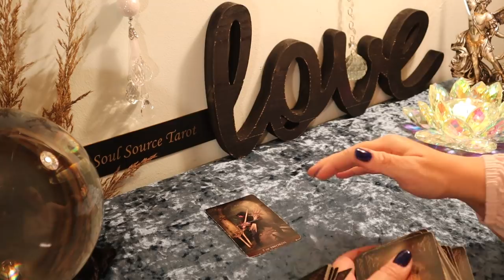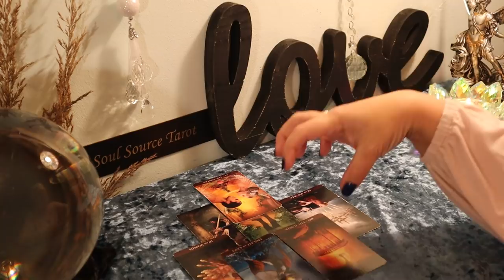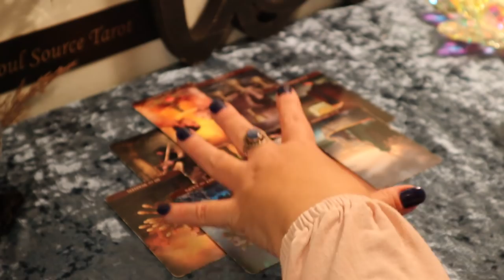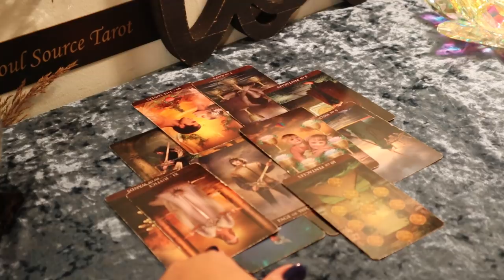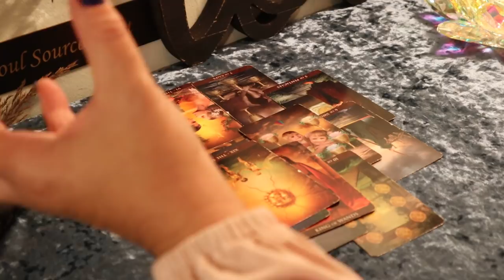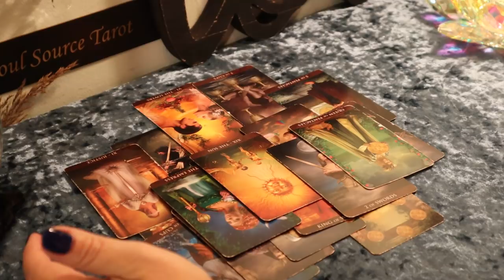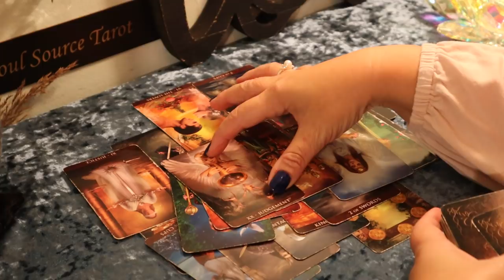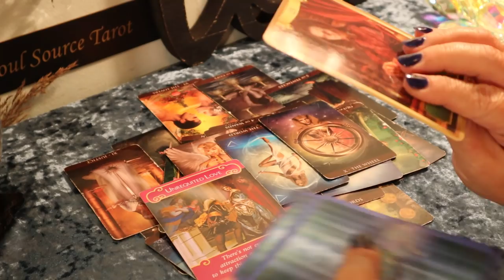VIRGO ♍ Truth Time..Fate, Karma & Destiny ♍ Nov 11-17 Weekly Tarot Reading